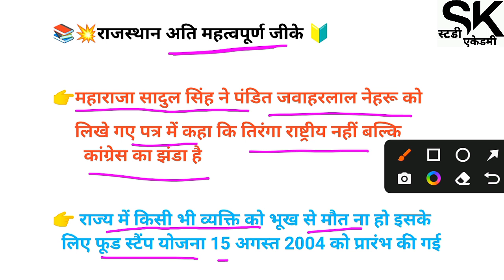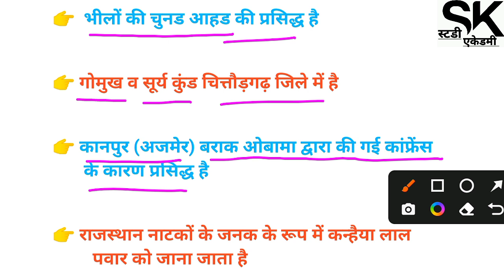राजस्थान का महत्वपूर्ण जनरल नॉलेज ll One Liners Questions QUIZ l GK Questions IAS, RAS SSC RPSC UPSC